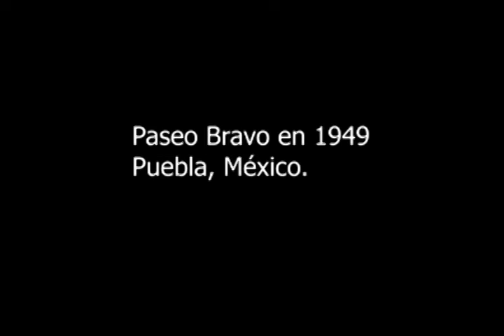Paseo Bravo de Puebla en 1949.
Vista del Paseo Bravo y alrededores en 1949.

Se observan el templo de Guadalupe, el reloj del gallito, la fuente de la China Poblana, la fuene que estaba a l altura de la 5 poniente y la Av Reforma con la 11 sur.